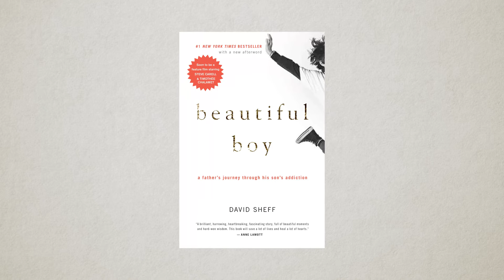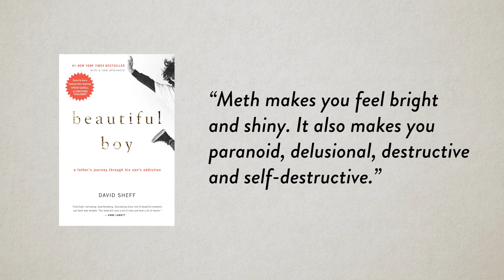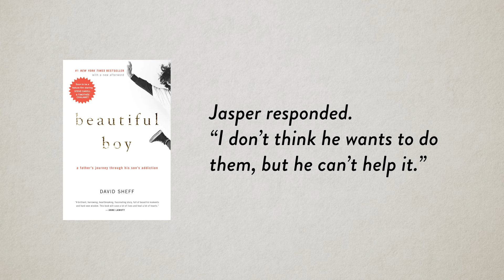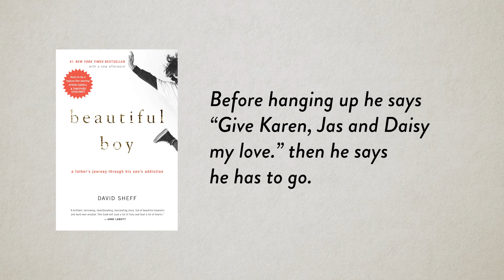Beautiful Boy: Book vs. Film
Beautiful Boy was a book written by David Sheff about his son struggling with addiction. It's recently been adapted into a film starring Timothee Chalamet and Steve Carell. Find out how the book and movie compare! Which is better?

If you use Apple Books you can read Beautiful Boy

You can also purchase the physical book from Amazon
Or get get it on the Kindle Store

Planned upcoming videos...
The Princess Bride – Third week of January
Oscar nomination for Best Adapted Screenplay – Fourth week of January
Clue – First week of February
Alita: Battle Angel – Second week of February
How to Train Your Dragon 3 – Third week of February
The winner of the Oscars - Fourth week of February

The camera I use to film is the Panasonic GH5
I normally use this Olympus lens
Currently I’m editing on the iMac Pro